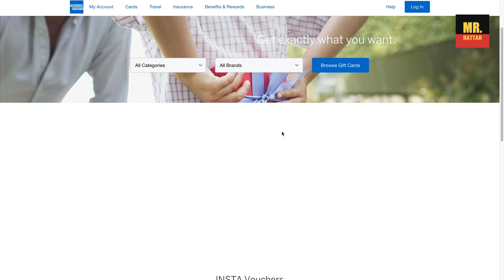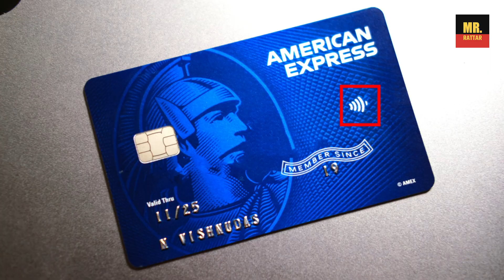American Express Smart Earn Credit Card Benefits & Offers Malayalam | Best Credit Card For 2021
In this video i am opening and sharing the details of my latest credit card from American Express.
American Express Smart Earn Credit Card is best in class rewards card with high point earning capacity. I am sharing what are the benefit, charges, how to make the card lifetime free, eligibility for the card. How u earn the maximum rewards points. How to spend these reward points wisely.